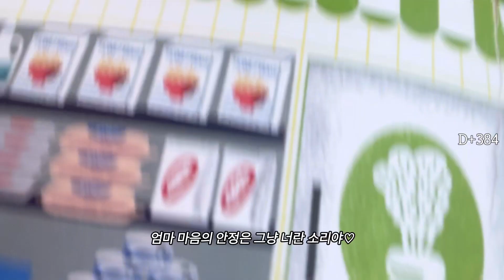[육아VLOG] 12개월Ep.4, 말귀알아듣고 할 줄아는게 많아진 12개월아기육아👼🏻, 인생첫파스타/샤인머스캣먹기🍇, 문센, 12개월아기♥︎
안녕하세요, 이번 영상은 383~387일동안의 일상입니다.
해삐한 단이네로 돌아올 수 있어서 얼마나 기쁜지 몰라요-! 코로나로 힘들었던 날들을 보상받고자 외식도 자주했고, 단이는 드디어 문센도 다녀왔습니다♥️
별거 없지만 별거있는 일상을 담아보았으니 오늘 영상도 재밌게 봐주세요, 감사합니다♥︎